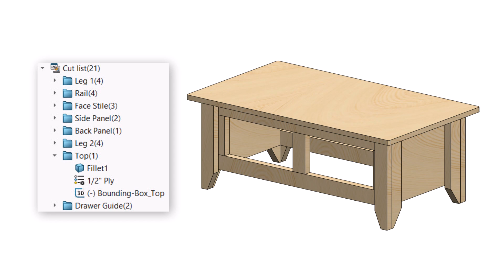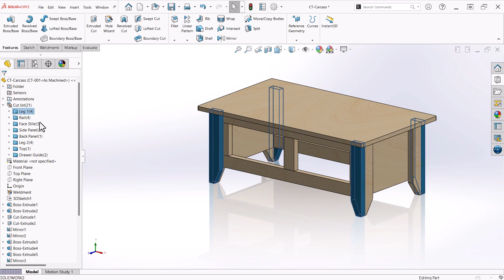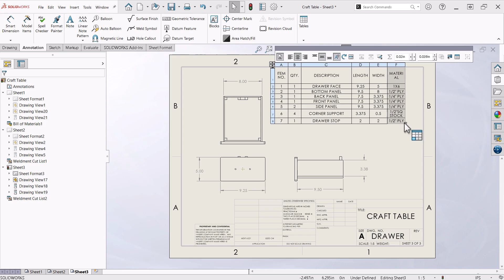Leverage Bounding Box Data In A Cut List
Learn how to add a bounding box to a cut list item and use it for a table in a SOLIDWORKS Drawing. Follow along as we demonstrate how to add a bounding box to a cut list item in a model, add new columns to a table in a drawing, and map them to the properties from the model. Learn how you can leverage properties defined in a model to create accurate drawings with just the right data you need to get the job done!